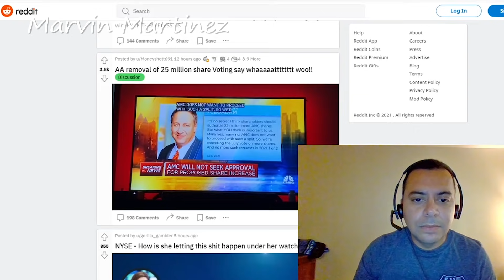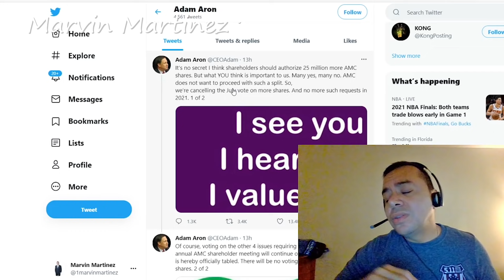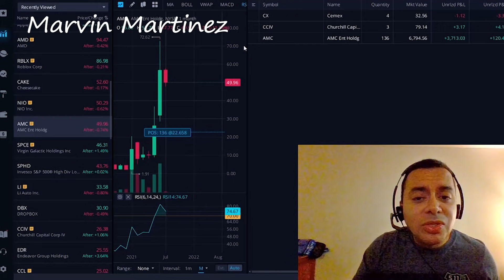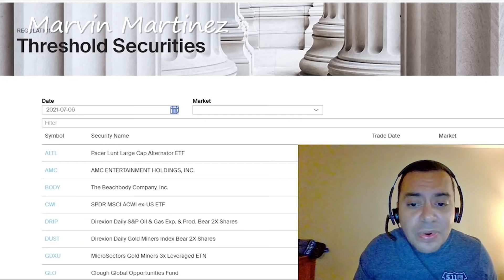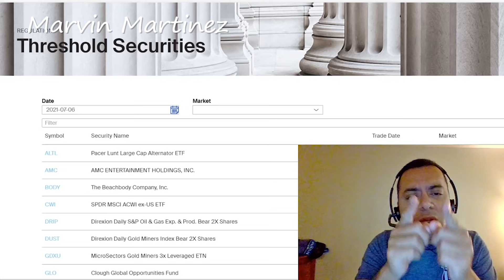AMC CANCELA VOTACION PARA AGREGAR 25 MILLONES DE ACCIONES SERA PORQUE SE ACERCA EL SHORT SQUEEZE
Este Videos vamos hablar sobre el short squeeze de AMC y lo importante en mantenerse firmes en una accion, tambien sobre la informacion de la publicacion que hiso Roobinhood que no tenemos que perdernos

Video by
Hadasa's, InC